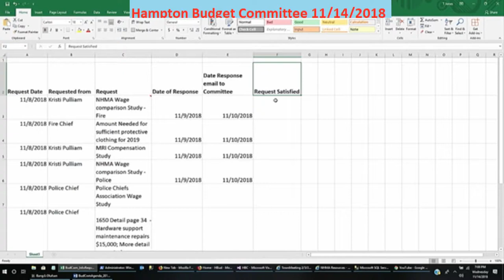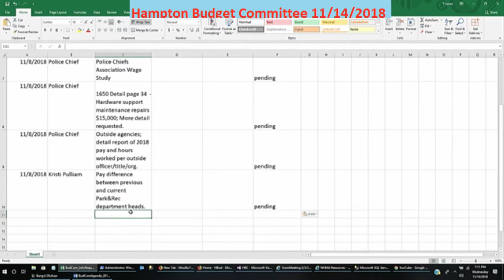BudCom 11/14/2018 Info Requests